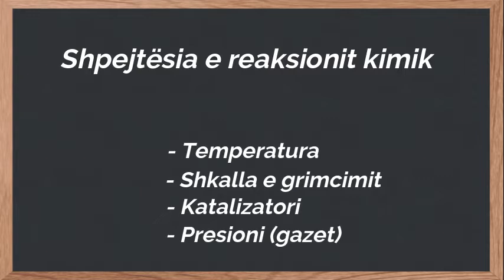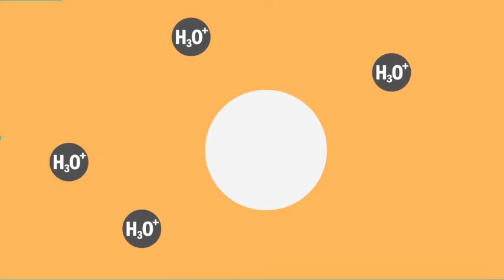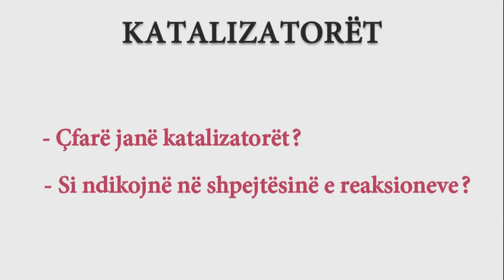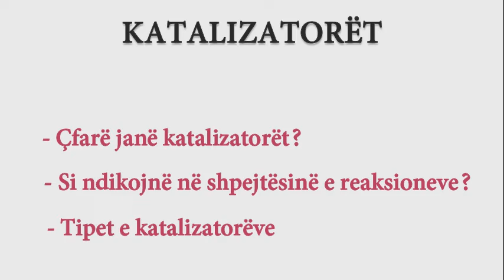Shpejtësia e reaksionit kimik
Punoi: Silvana Kolçi
Shkolla  9-vjeçare "Guri i Zi"
ZVA Elbasan